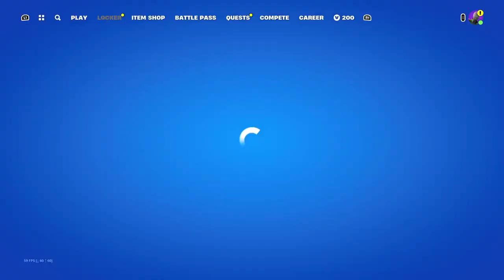Welp...I was let go today. Gaming till I feel Better